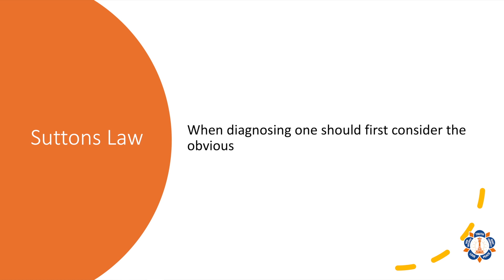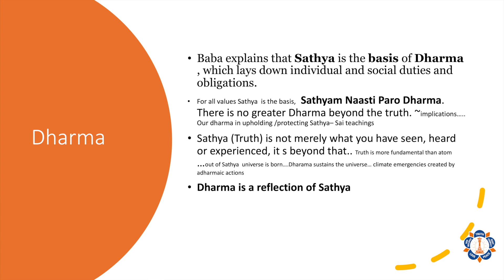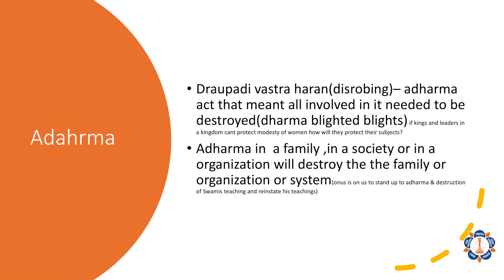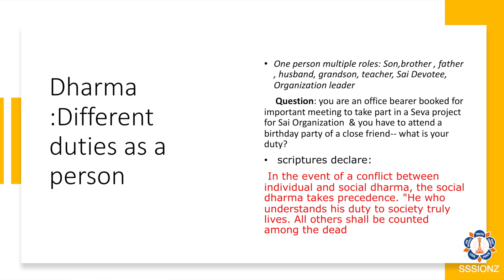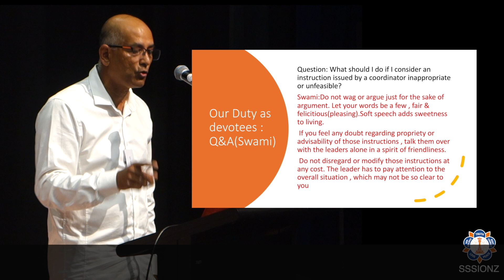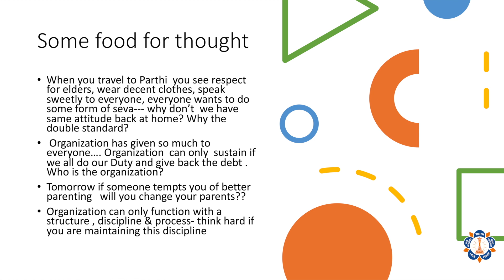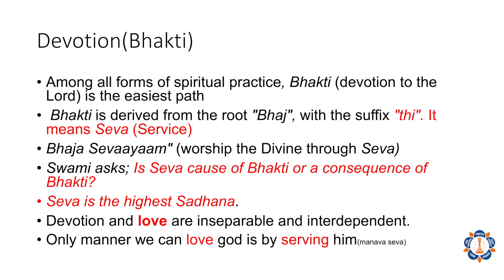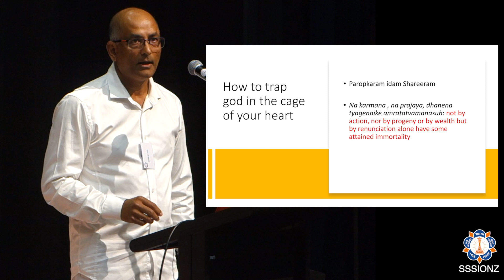Part 3: SSSIONZ 2023 Retreat: Talk by Dr Dinesh on "The 3 D's": 11 Feb 2023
Sai Retreat 2023 Videos

Video recorded and edited by Gulab Bilimoria.